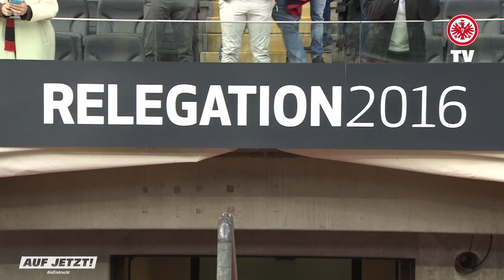Auf jetzt I In Eintracht für die Region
Eintracht Frankfurt lässt im Kampf gegen Corona „AUF JETZT!“-Kampagne wieder aufleben. 2016 hieß es „AUF JETZT! Gemeinsam für die Eintracht.“. Heute um gemeinsam mit der Eintracht-Familie zu helfen. 2016: Ihr für uns! 2020: Wir für euch!